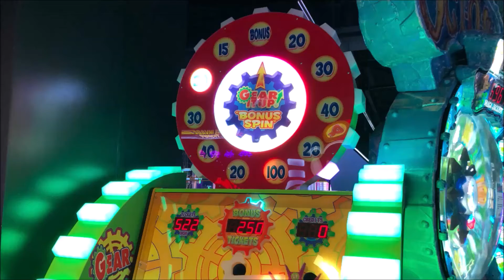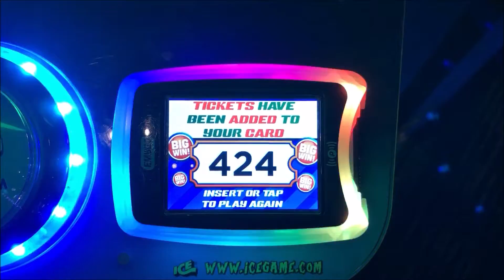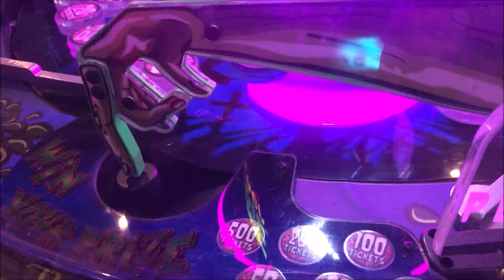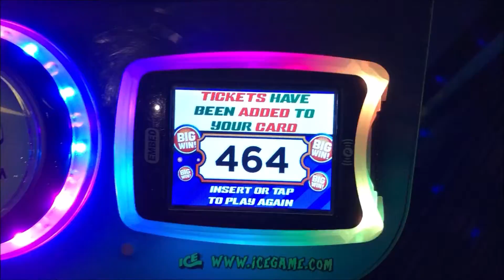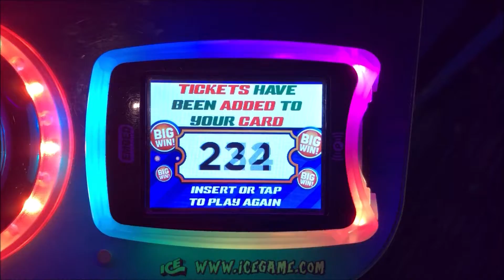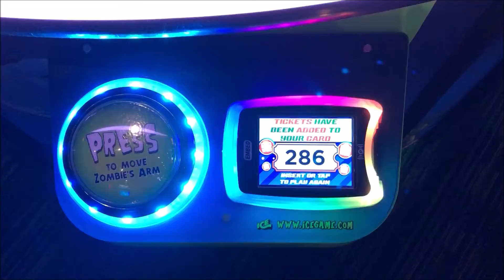I won the Zombie Super Bonus on Zombie Snatcher!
I won the super bonus and loads of tickets on Zombie Snatcher.